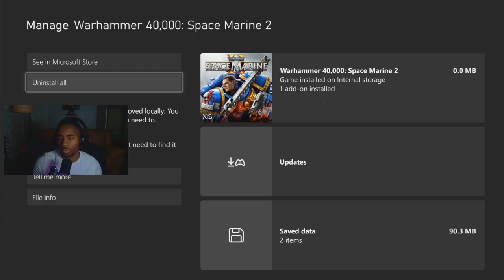The Most OVERHYPED Game of 2024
DubloH uninstalls Space Marine 2 after finding game to be extremely boring

About Space Marine 2:

Warhammer 40,000: Space Marine II is a third-person shooter hack-n-slash video game developed by Saber Interactive and published by Focus Entertainment as a sequel to Warhammer 40,000: Space Marine. The game was released for PlayStation 5, Windows, and Xbox Series X /S on 9 September 2024.

Platforms: PlayStation 5, Xbox Series X and Series S, GeForce Now, Microsoft Windows

Engine: Swarm Engine, Proprietary Engine

Composers: Nima Fakhrara, Steve Molitz

Genres: Adventure game, Third-person shooter, Fighting game, Hack and slash, Adventure